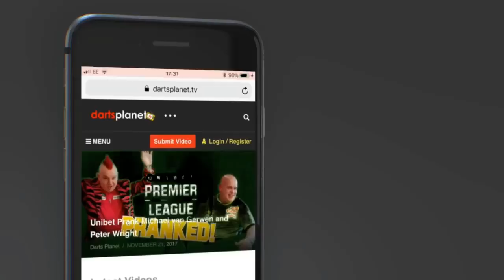INCREDIBLE | MERVYN KING'S THROW, STILL EXACTLY THE SAME 23 YEARS APART - 1995 & 2018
I find it incredible that Mervyn King's throw is still exactly the same 23 years on, the 1st clip is from 1995 and the second one is from 2018.

I look at lots of throws but often change over that time period, but the release, timing, everything is the same.

Its unreal.

This footage is now owned by Darts Planet TV but is used under the youtube fair policy terms.

Get FREE merchandise for just taking part at my awesome darts website